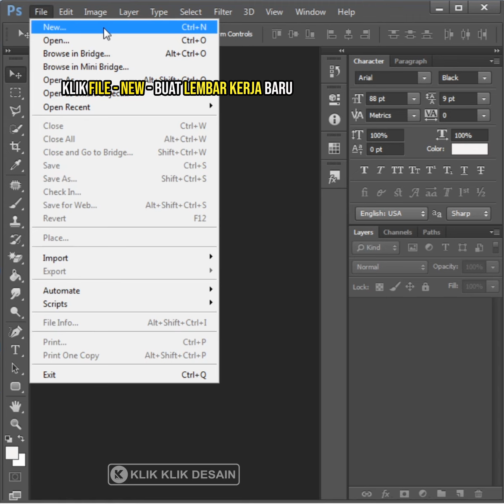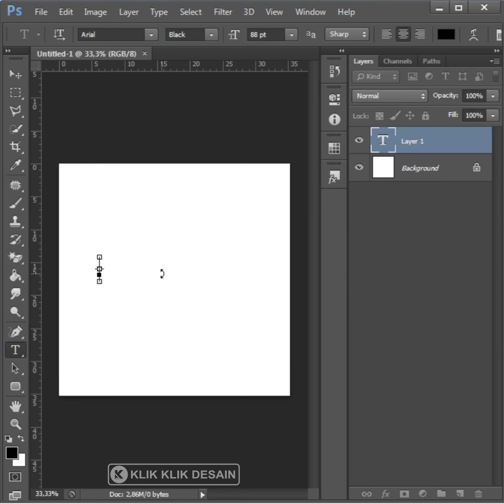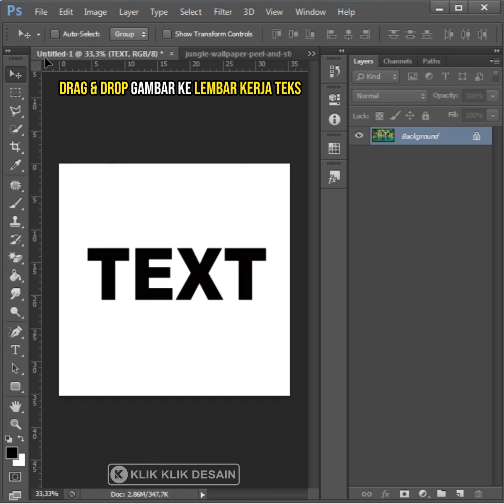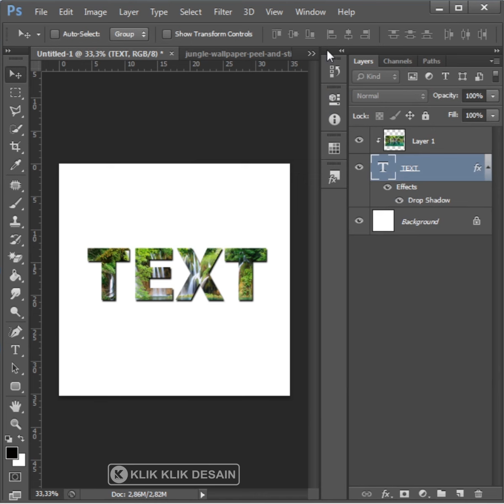CARA MUDAH MEMASUKKAN GAMBAR KE DALAM TEKS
Created By Klik Klik Desain